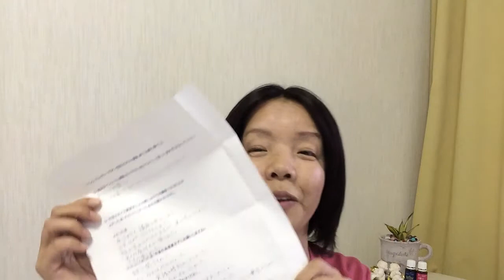看護師がやる「ペンジュラムカラーセラピー認定セラピスト講座」お客様の感想＊カラーとペンジュラムのコラボです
毎月「ペンジュラムカラーセラピー認定セラピスト講座」開催しています。スカイプでも対応しています。